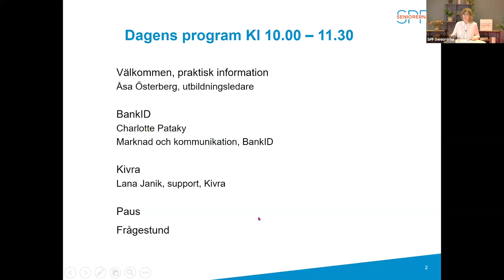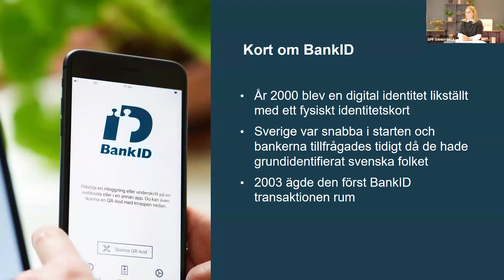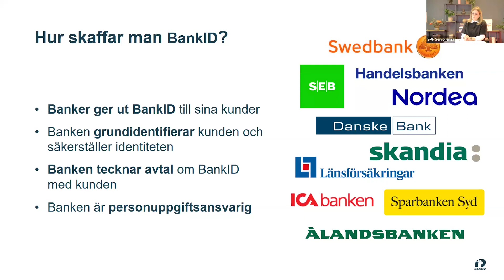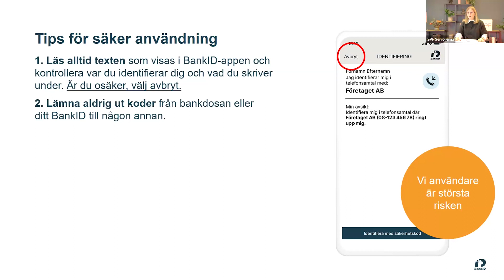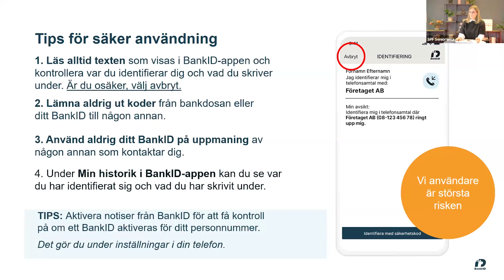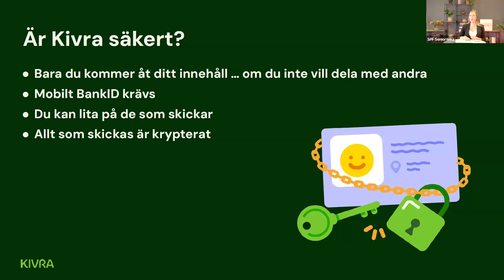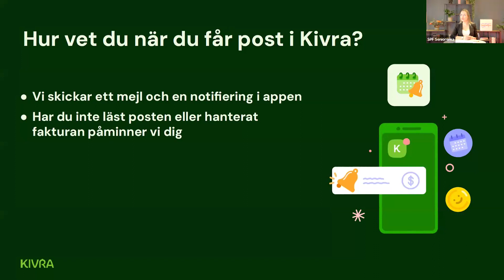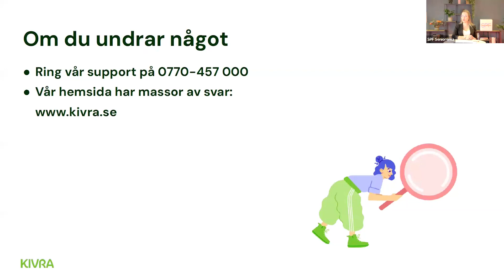Webbinarium BankID och Kivra – 30 januari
Det är många av oss som redan använder BankID och Kivra, men hur fungerar det egentligen? Lyssna på Charlotte Pataky från BankID som berättar om säker användning av BankID och Lana Janik från Kivra om hur du kommer i gång med att använda tjänsten.

Här är 7 tips från BankId som togs upp under dagens webbinarium:

1. Läs alltid texten som visas i BankID-appen och kontrollera var du identifierar dig och vad du skriver under. Är du osäker, välj avbryt.

2. Lämna aldrig ut koden till ditt BankID.

3. Använd aldrig ditt BankID på uppmaning av någon som kontaktar dig.

4. Installera bara appar från betrodda källor, som App Store och Google Play.

5. Installera aldrig någon applikation på uppmaning av någon som tar kontakt med dig.

6. Aktivera notiser från BankID för att få information om ett BankID aktiveras för ditt personnummer. Det gör du under inställningar i din telefon.

7. Under Min historik i BankID-appen kan du se var du har identifierat sig och vad du har skrivit under.

Idag använder över 8 miljoner svenskar BankID för att identifiera sig och skriva under hos företag och myndigheter. BankID är din personliga e-legitimation som är jämförbar med ditt pass och du måste alltid hantera ditt BankID på ett säkert sätt.

Kivra är en app som fungerar som en digital version av din brevlåda. 5.8 miljoner personer använder den idag till att samla sina viktigheter. Brev, fakturor, kvitton och annat – som du annars hade haft i pärmar, byxfickor eller i olika pappershögar.